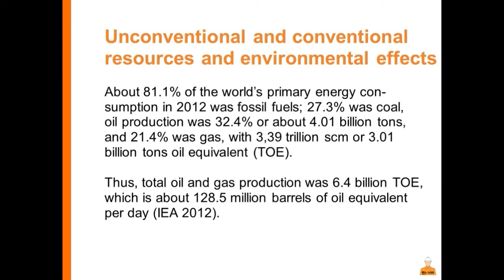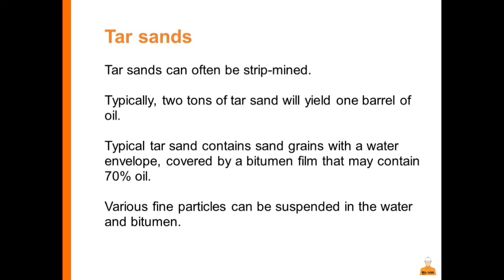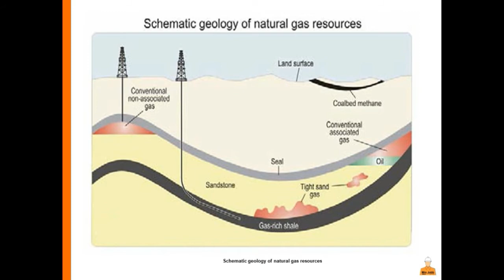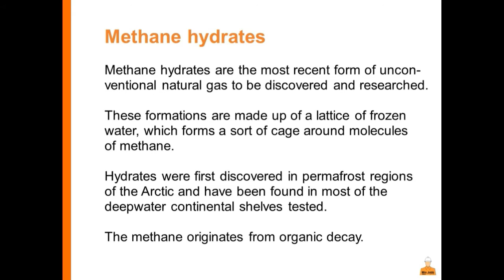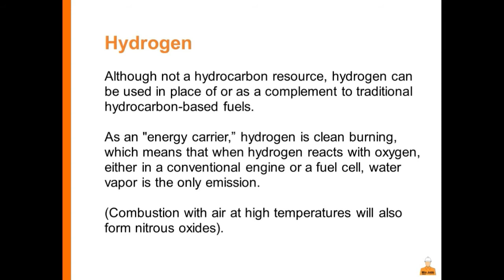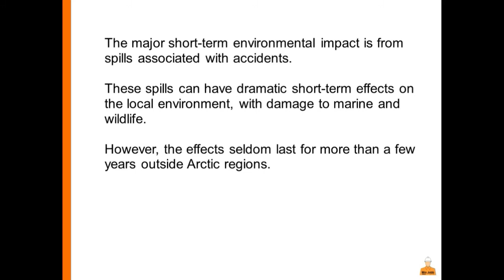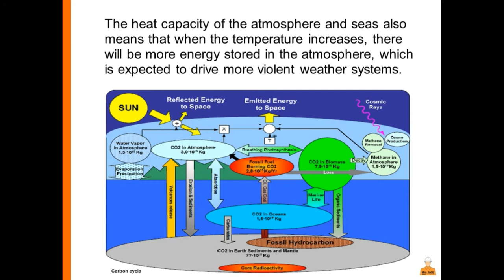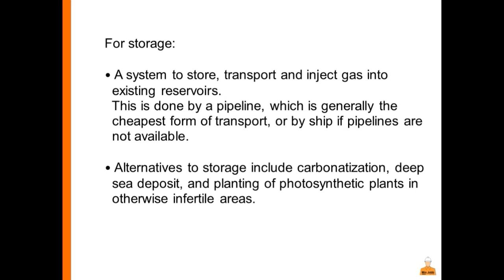Oil and gas production - 09 - Unconventional and conventional resources and environmental effects